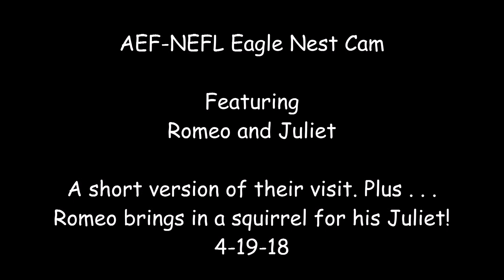AEF- NEFL Eagle Nest Cam 4-19-18 A short version of Romeo & Juliet's visit!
After flying in and off the nest, Romeo brought in a squirrel for Juliet. Hope it wasn't Rocky!